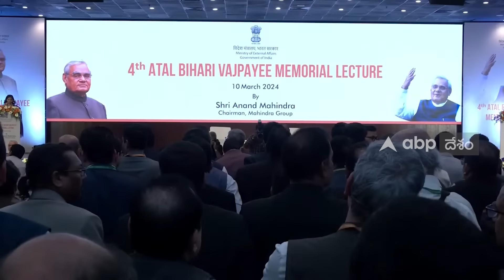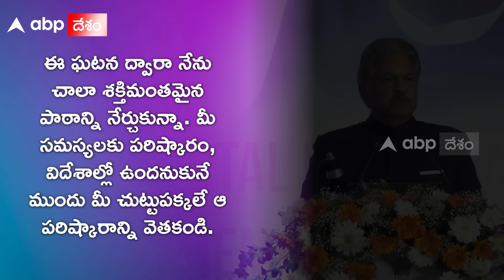Anand Mahindra: తన జీవితంలోని ఓ ఘటన చెప్పి భారతదేశ గొప్పతనం చెప్పిన ఆనంద్ మహీంద్రా | ABP Desam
కేంద్ర ప్రభుత్వం నిర్వహించిన అటల్ బిహారీ వాజ్ పేయీ నాలుగో స్మారక ఉపన్యాసానికి ముఖ్య అతిథిగా వచ్చిన మహీంద్రా గ్రూప్ ఛైర్మన్ ఆనంద్ మహీంద్రా. భారతదేశ గొప్పదనం గురించి చెప్పారు.